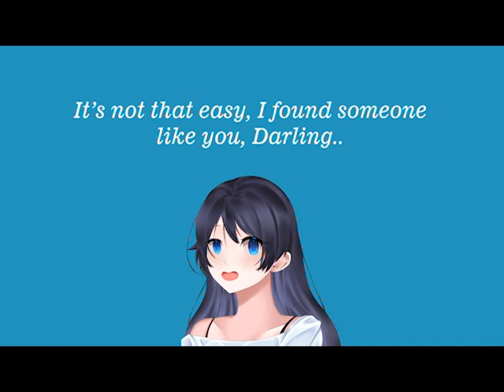It's not that easy..